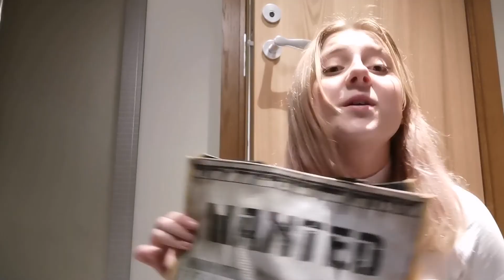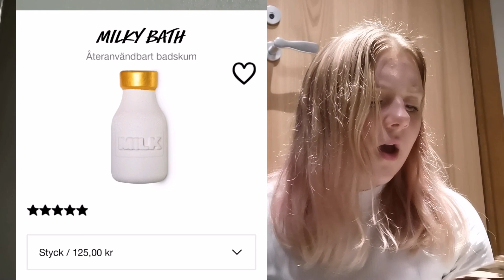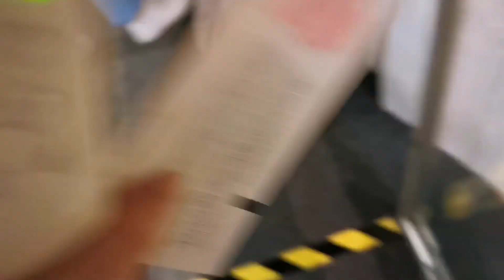Stockholm vlog! 🥳 Shopping, skansen, ABBA Museum, etc.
So this is a Stockholm vlog, hope you Liked it.